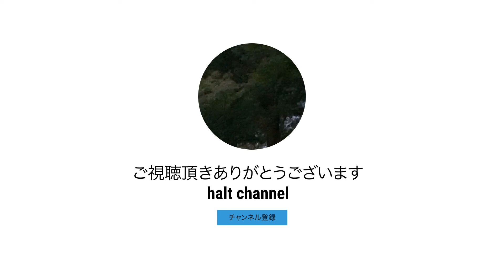【奈良鹿】鹿さんのつぶらな瞳で見つめてきますが、手持ちは既に何もありません。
【奈良鹿】奈良公園　鹿さん#008
奈良鹿さんのつぶらな瞳で見つめてきますが、手持ちは既に何もありません。

奈良公園の鹿さんたちを撮影させていただいております。
奈良公園は猿沢池、荒池、春日野などの平坦地のみならず、
若草山、花山、芳山の山間部も含まれる。
奈良のシカは、奈良公園とその周囲に生息する鹿である。
1957年（昭和32年）に奈良市一円「奈良のシカ」として国の天然記念物に指定されている。
奈良のシカは野生動物であり、所有者はいない。

00:10 はぐれシカさん
01:00 お手洗い休憩